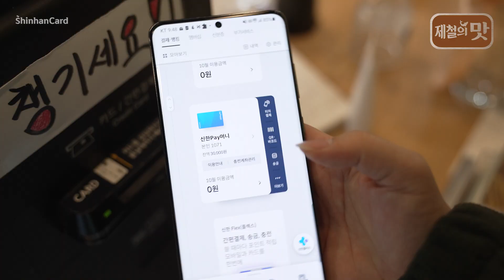[제철의맛] 단풍 즐기기 A to Z! 제철의 맛과 함께하는 랜선 단풍 나들이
단풍을 즐기기에 이보다 좋은 코스는 없다 ★

북한산 둘레길부터 은평한옥마을까지
여유롭게 단풍 구경하고 나서~🍁
따뜻한 칼국수랑 수제비로 마무리~!

사진찍기 만렙이 알려주는 인생샷 찍는 법까지📷

제철의 맛과 함께하는 랜선 단풍 나들이,